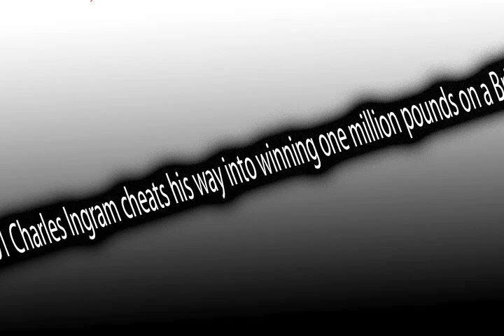9 10 2001 Charles Ingram cheats his way into winning one million pounds on a British version of Who Wants to be a Millionaire